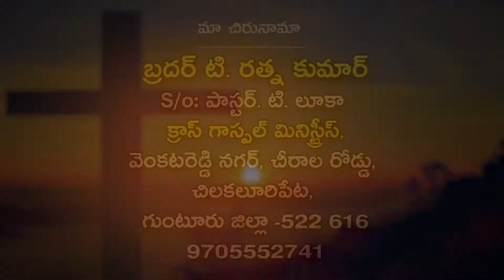Topic: జాలిగల దేవుడు/ cross gospel ministries#Telugumsgs#Christianshorts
Concept :
TO PREACH THE WORD OF GOD TO UNREACH
Topic :  జాలిగల దేవుడు